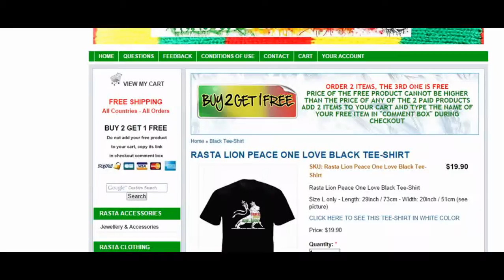RASTA LION PEACE ONE LOVE BLACK TEE-SHIRT